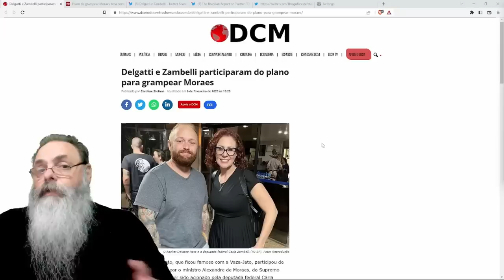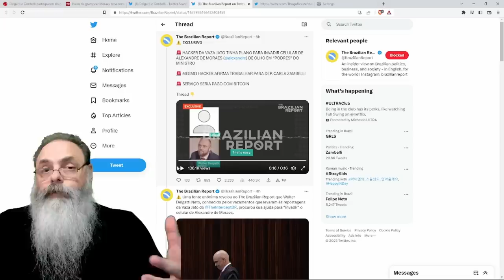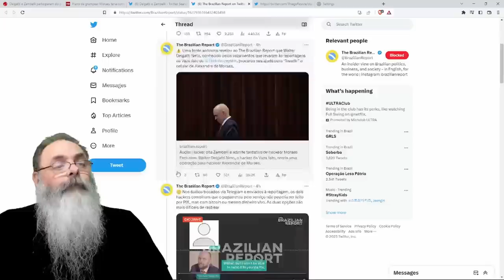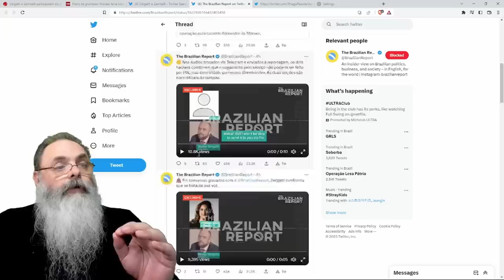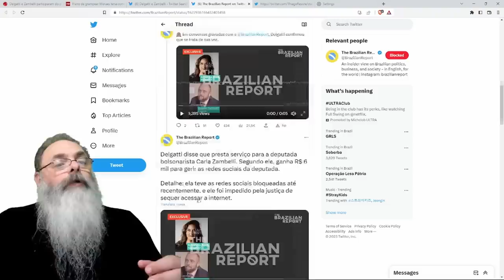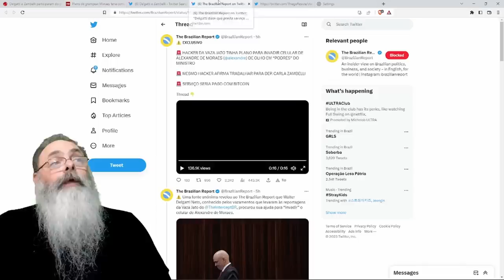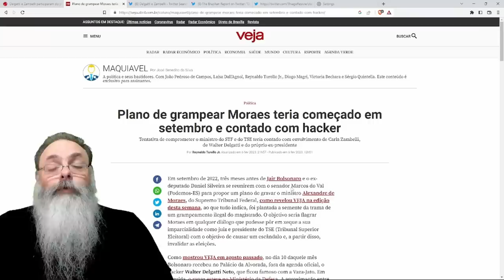VAZAM MENSAGENS de HACKER da VAZA JATO supostamente ENVOLVIDO em TENTATIVA de GOLPE com ZAMBELLI